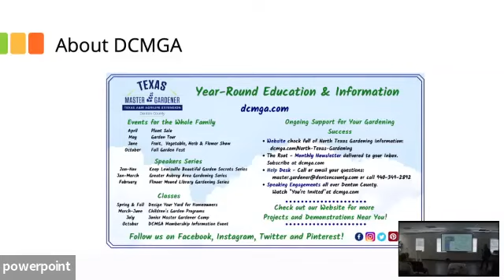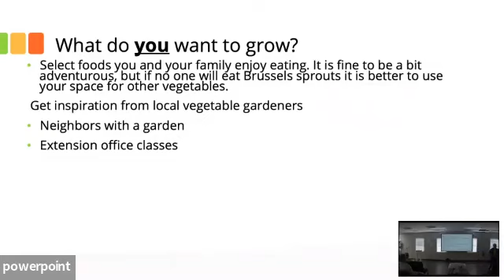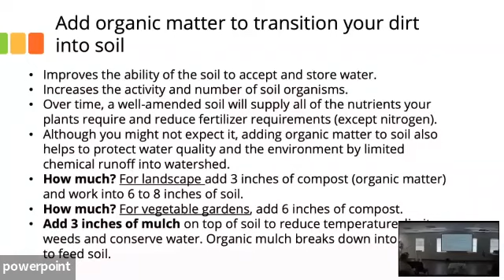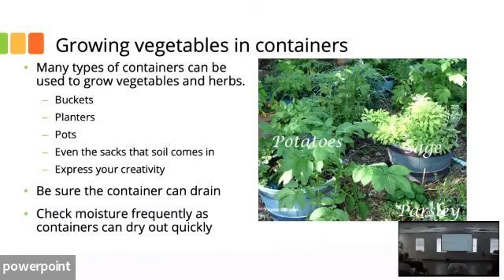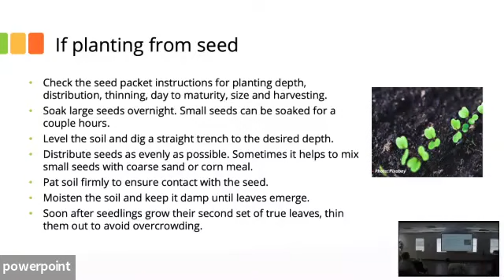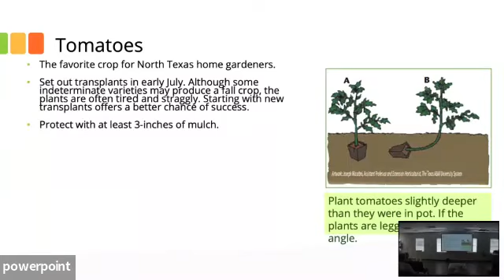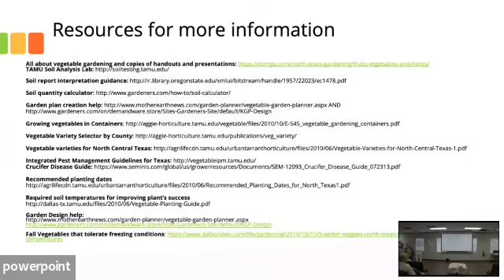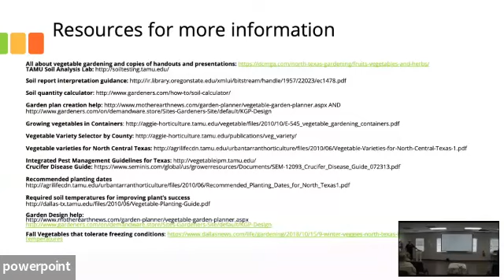"Vegetable Gardening" Denton County MGA 2022 Fall into Gardening Event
Fall is a great time to grow vegetables in North Texas!

Presented by Bonnie Ambrose
Denton County Master Gardener